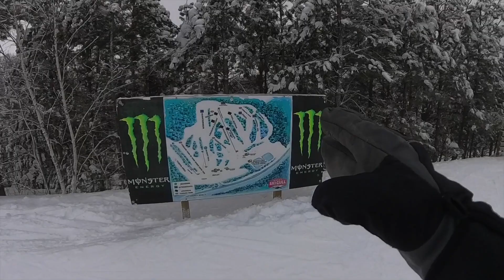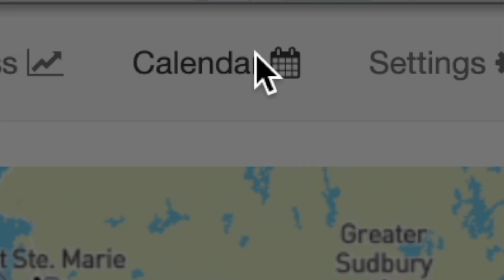Snowboarding the Fastest Tow Rope In the Midwest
I have snowboarded a lot of tow ropes in the midwest and I have to say the tow road at Mount Ski Gull is fast! Like not your normal fast its like super duper fast! I would argue it is the fastest road in the midwest but I haven't road every rope yet. Just over half the reasons in the midwest so let me know if I am right or wrong about this statement.

If you want to check out the VanCraft vans we are using on this trip you can rent them

🏂Snowboard Camp 🏂

🗺Resort Map🗺

🏔Backcountry Gear🏔

👨‍👦Roman’s Gear 👨‍👦

📸Camera Gear📸

Code BUCK10
👋Social media👋